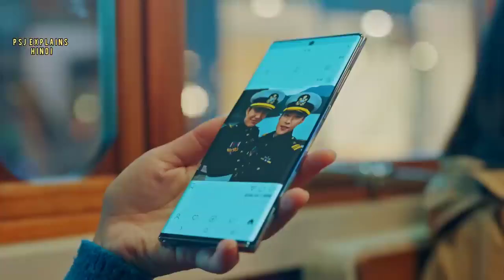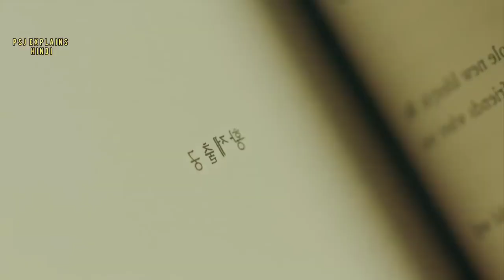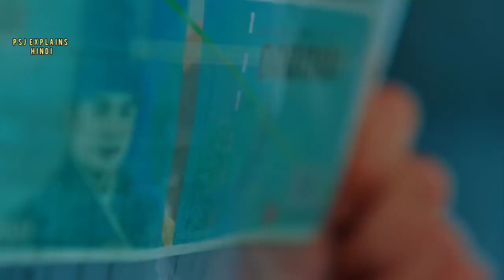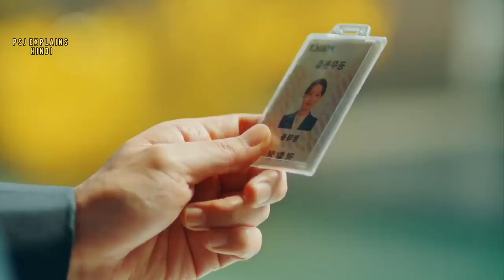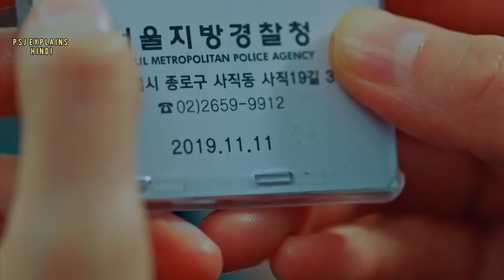PART 3,4 || Handsome King Falls For Cute Girl The King Eternal Monarch Korean Drama Explain in Hindi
Drama Name -  The King Eternal Monarch

 / Prince__7740

 BTS
korean movie
korean drama
kdrama
chinesedrama
movieexplainedinhindi
koreandramaexplainedinhindi
Movies Insight Hindi
Movies Story
Movies explanation
movies story
Bangla movies explanation hindi
movies summary